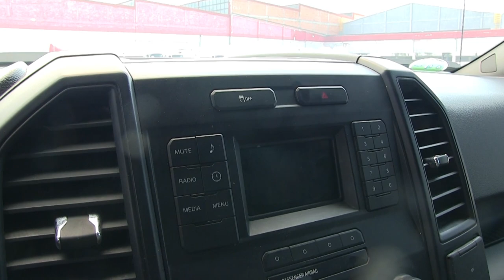Ford / F-150 / 2016 - FA34300